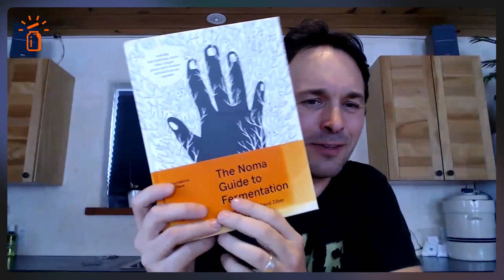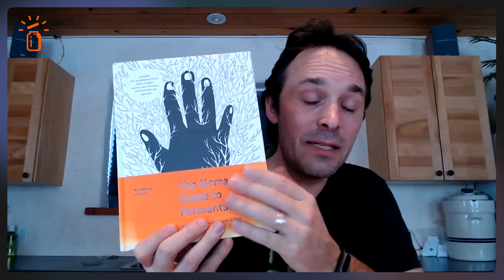La Lacto-Fermentation au miel !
Dans ce live, je vous explique et je vous montre comment faire de la lacto-fermentation au miel !

Vous verrez comment faire une recette de miel fermenté à l'ail et peut-être plus, si nous avons le temps...